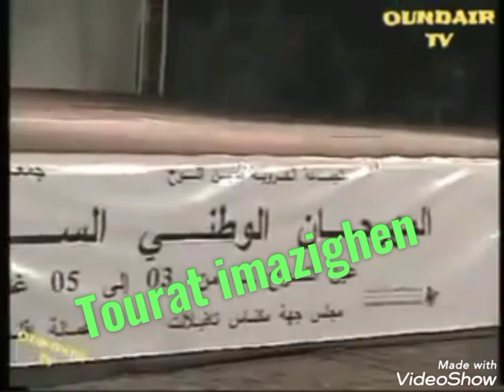الشيخ محمد وبولمان في قصيدة من ارشيف مهرحان عين اللوح